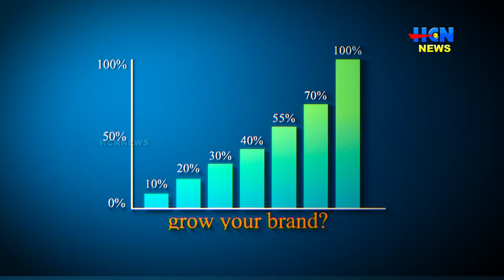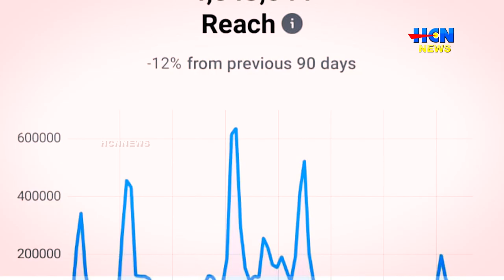ഇഎസ്എ വിഷയത്തില്‍ ശുപാര്‍ശ നല്‍കിയതായി ജില്ലാ ഭരണകൂടം.